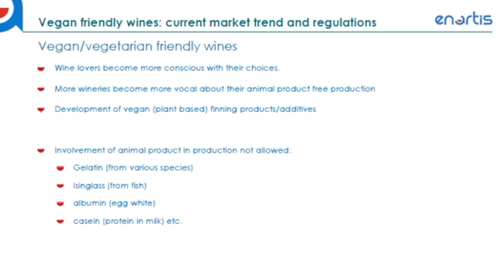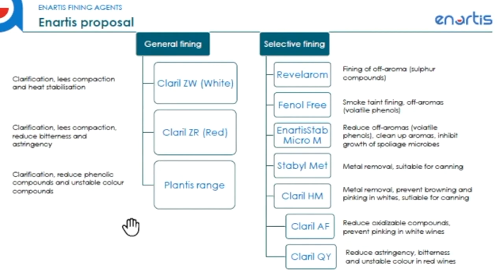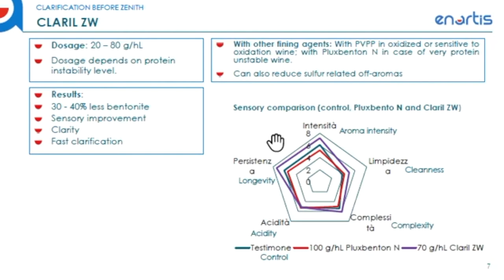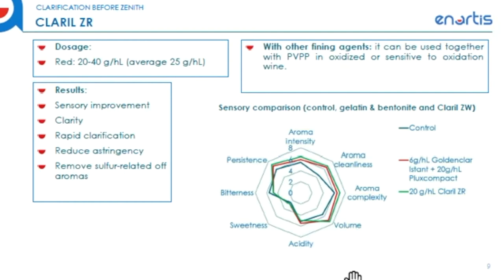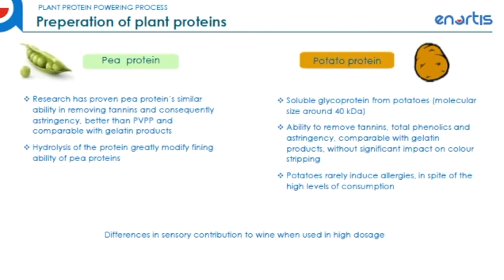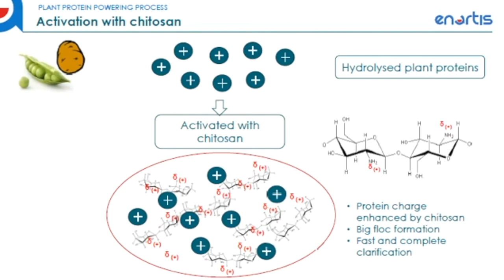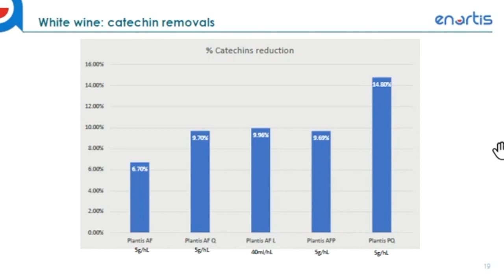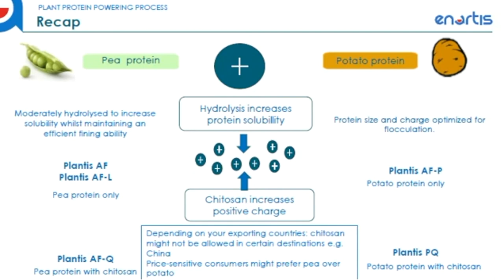Fining products for vegan wines - Part 1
This video is the first part of a webinar focused on fining products for vegan wines. We are talking about these following topics:

- Current market trend and regulation.
- Enartis proposal for vegan wines.
- New Enartis fining products for clarification and stabilisation: Claril ZW - Claril ZR.
- Plantis Range. Use and sensory effects on white wine and red wine.